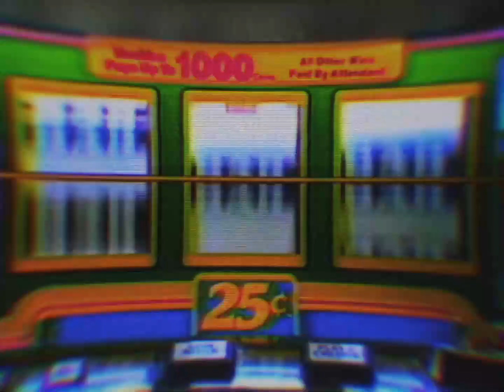BETparačke PRIČE #61 - Lažni prorok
Ko je od naših junaka postao prorok, kome na čelu izlazi fix uoči velikih sportskih dešavanja i šta na sve to kaže Milomir Marić saznajte u novoj 61. epizodi BETparačkih priča.